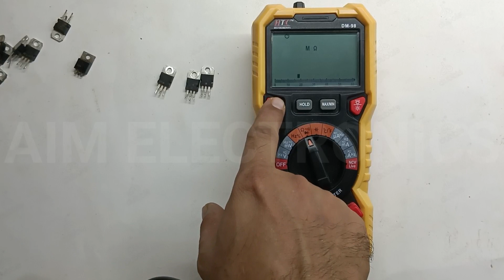How to Check MOSFET using Multimeter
IRF3710
IRF44Z
50N60
20N125
 IGBT
MOSFET